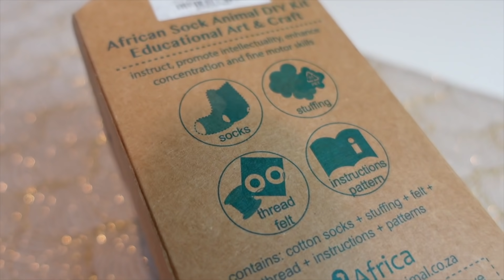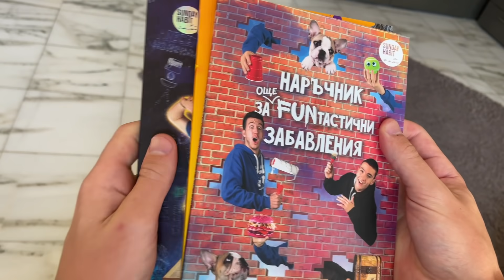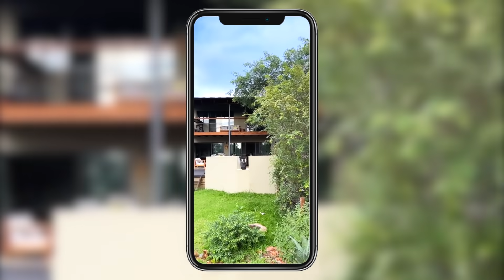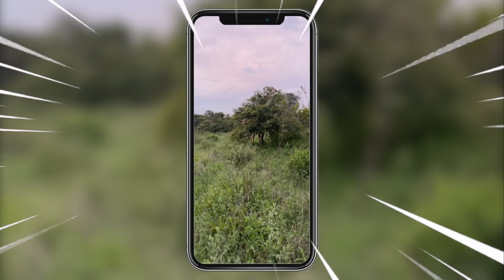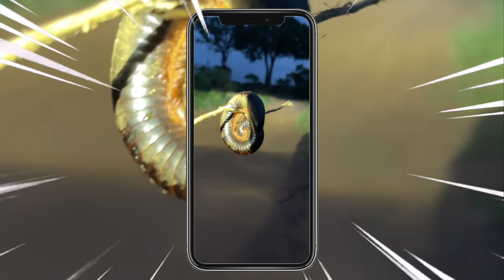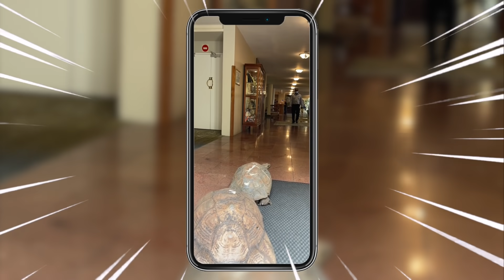ОТКРИВАМЕ 24 ЖИВОТНИ ЗА 24 ДНИ В АФРИКА | ЧАСТ 2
▼▼▼КУПИ си НОВИЯ МЪРЧ: ПриКЛЮЧенствай!▼▼▼
⬆️👊Стани част от Анди Арми!👊⬆️

Support a Creator: Andy_PlayZ_GameZ

Гледай видеото докрая без да пропускаш дори и секунда!

Кадрите са снимани с iPhone 11

OTKRIVAME 24 JIVOTNI ZA 24 DNI V AFRIKA | CHAST 2